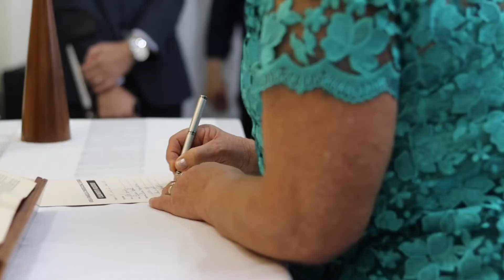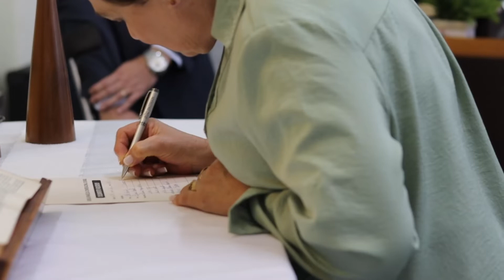Casamento de Denise e Odair em Ijuí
João Prateado
Gestor de portais

entre em contato com João prateado Whast (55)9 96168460